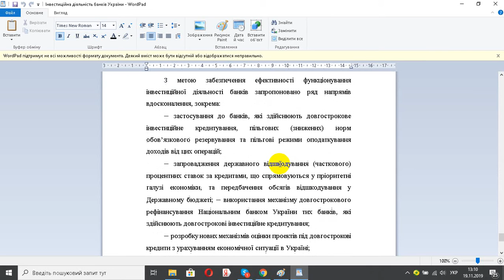Інвестиційна діяльність банків України